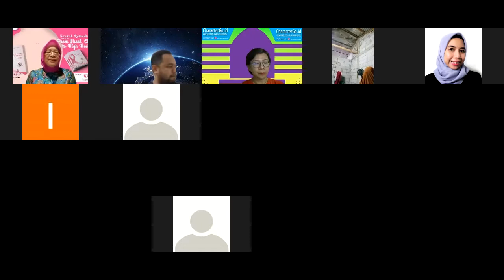JENDELA ILMU #008 tentang Karena Keberhasilan Itu Dibangun Dari Kemampuan Kita Bangkit DariKegagalan